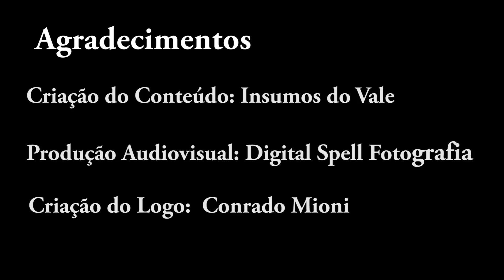Lúpulo Willamete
Assista ao vídeo e descubra o que você precisa saber sobre o Lúpulo WillameteLúpulo Willamete!

Livraria Mostrurando
Assine o Kindle Unlimited
Kindle 8
Kindle PaperWhite 8
Kindle PaperWhite

Livros em Inglês:
How to Brew
Brewing Better Beer
Yeast: The Practical Guide to Beer Fermentation
Malt: A Practical Guide from Field to Brewhouse
For the Love of Hops: The Practical Guide to Aroma, Bitterness and the Culture of Hops
Designing Great Beers: The Ultimate Guide to Brewing Classic Beer Styles
Mastering Homebrew: The Complete Guide to Brewing Delicious Beer
Brewing Classic Styles: 80 Winning Recipes Anyone Can Brew
Tasting Beer, Randy Mosher

Livros em Português sobre produção
Radical Brewing
Cerveja Feita em Casa
A Arte de Fazer Cerveja
Cerveja Artesanal
Como Fazer Cerveja Artesanal em Casa: Curso Prático para Iniciantes
Cerveja Para Iniciantes: Guia de produção
Como fazer cerveja em casa: Curso Rápido para Fabricação de Cerveja Artesanal
EU FAÇO CERVEJA, PONTO FINAL!: Como fazer sua própria cerveja – Dicas e truques de como se tornar um cervejeiro caseiro

Livros em Português sobre Analise Sensorial
Análise Sensorial para Cervejas
Introduçāo a Cerveja pelo Programa de Certificaçāo Cicerone®

Livros em Português sobre Receitas
CERVEJA: Receitas do Mundo
Cerveja Artesanal
Cerveja em Casa
Pale Ale - Terry Foster

Livros em Português sobre Curiosidades
Larousse da Cerveja
Cerveja com design
A Revolução da Cerveja Artesanal
Brasil Beer - O guia de cervejas brasileiras: Mais de 160 cervejarias • Mais de 700 cervejas • Roteiros de norte a sul do país

Um abraço e boas cervejas!

Canal Mosturando